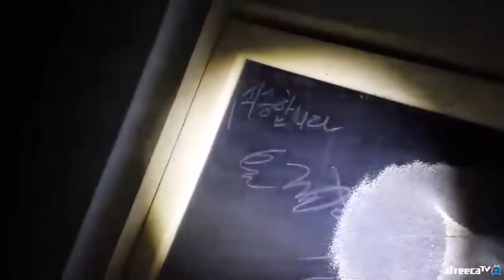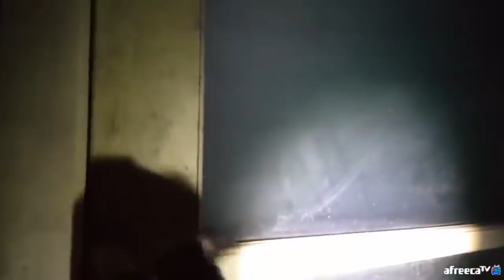사람에게 장난치는 꼬마귀신 (feat. 비웃는소리) - Fear broadcast, Oriental ghost, Demon, 東洋鬼, 心理 者, Poltergeist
일 - 집방